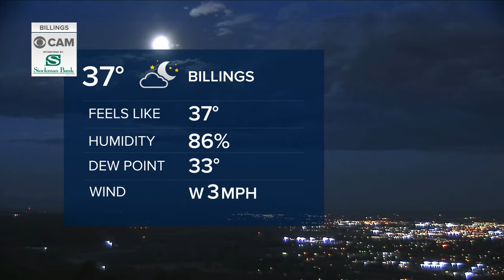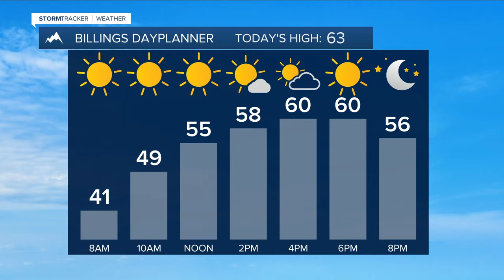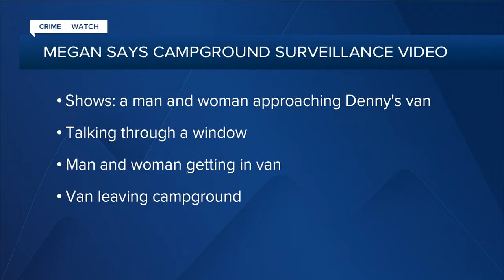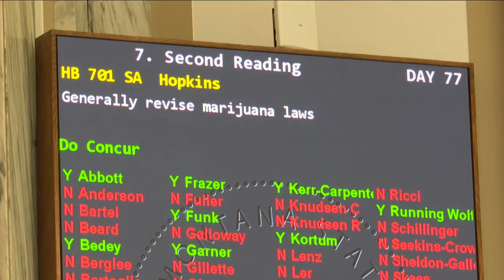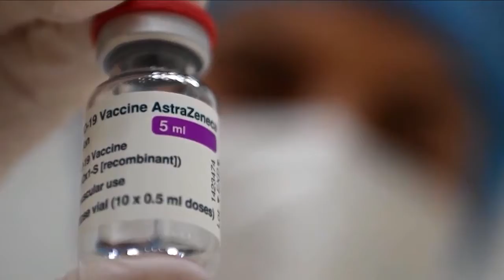Q2 Montana this Morning top stories with Victoria Hill 4-27-21